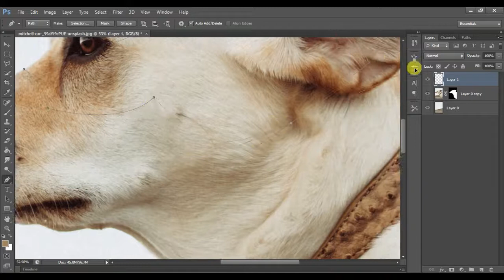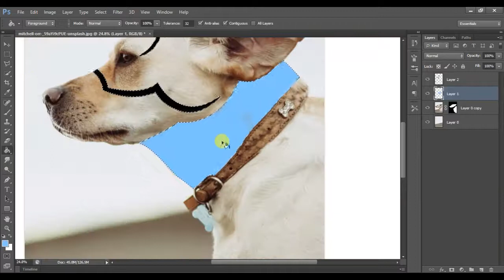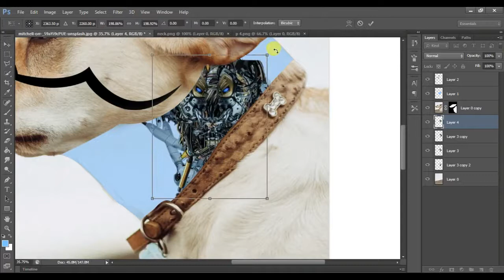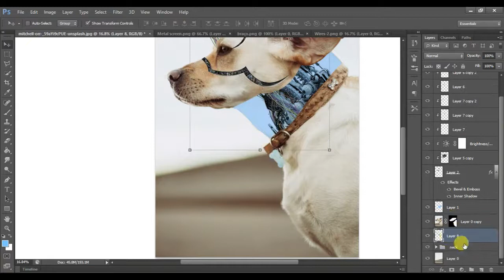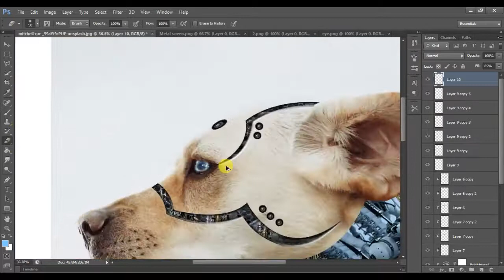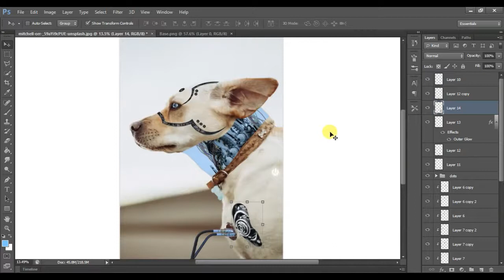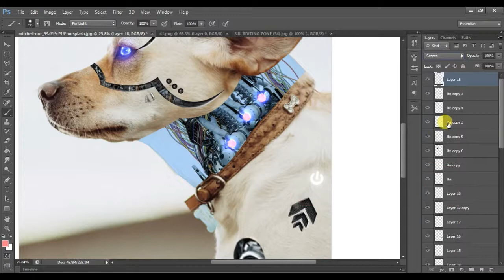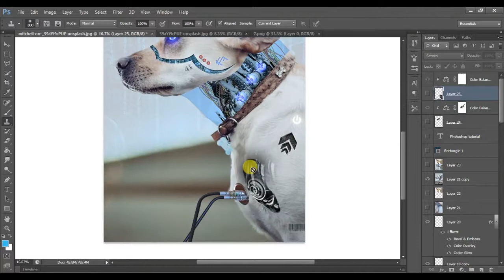Best Cyborg Robotic Editing in Photoshop! Editing a Cyborg Robotic Dog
The Best Cyborg Robotic Editing in Photoshop! Editing a Cyborg Robotic Dog.

Here's the Photoshop editing you have ever seen. Learn to know how to edit a Cyborg Dog in Photoshop in an easy way.

This video is downloaded from TornadoGraphy. The link for the original video is: